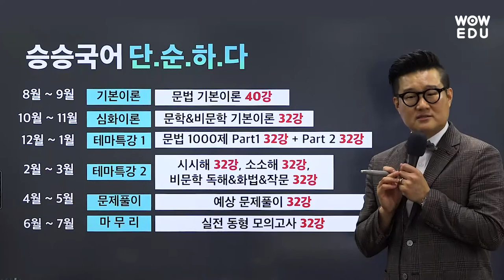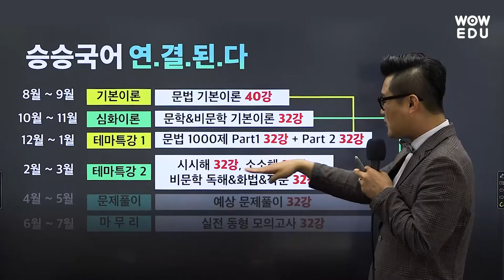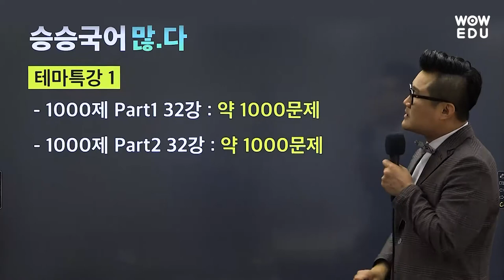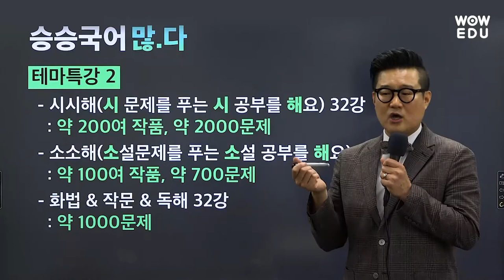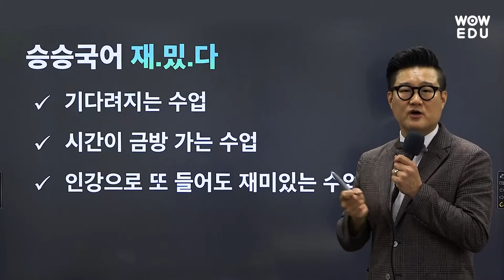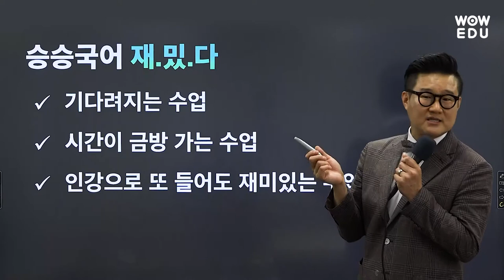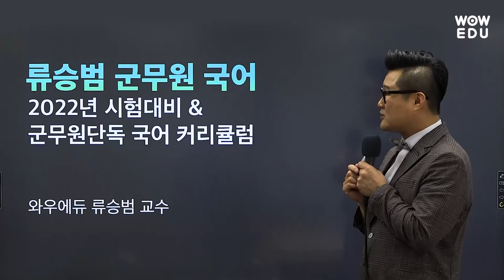군무원국어 계속 낮은 점수엔 이유가 있지 않을까? 류승범 OT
공무원과 확실히 다른 군무원국어

어법, 문법에 치중되어 출제되는 문제
점점 더 길어지는 비문학
기출문제 풀때마다 쌓여만 가는 한숨...

완벽하게 분석한 출제경향을 바탕으로
군무원 국어답게 공부하면
한숨이 환호로 바뀔 수 있습니다!

군무원을 가장 군무원 답게, 오늘부터 와우군!